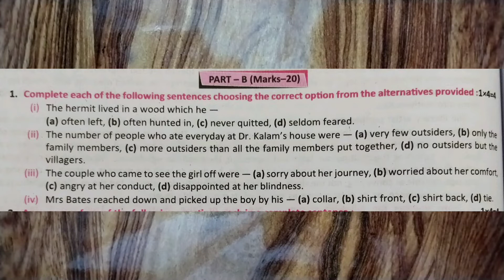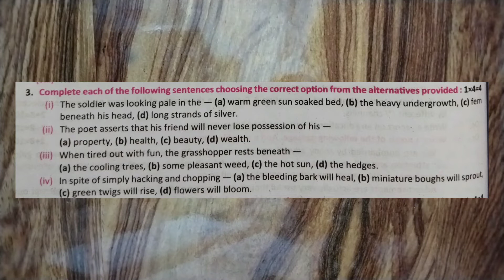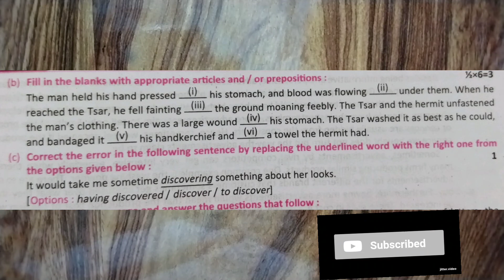Ray & Martin, প্রশ্ন বিচিত্রা, 2023, English, Class 12, Mock Test, Set 8, MCQ, SAQ, GRAMMAR, Answers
Ray and Martin, প্রশ্ন বিচিত্রা,2023, English, Class 12 Mock Test, Set 8, MCQ, SAQ, GRAMMAR, Answers, explanation, Suggestions, English Goal, Azad Sir